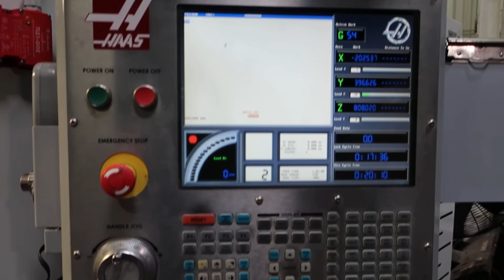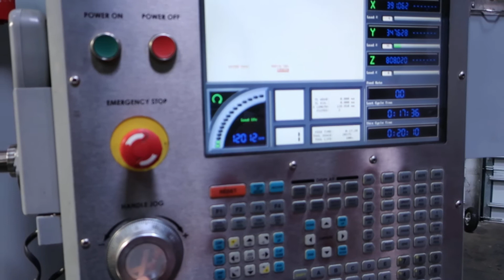19.7" X 19.7" HAAS EC-500 4-AXIS CNC HORIZONTAL MACHINING CENTER